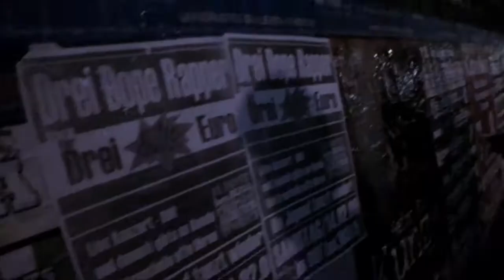Drei Dope Rapper - Aussteigen / Oliver Koletzki Remix